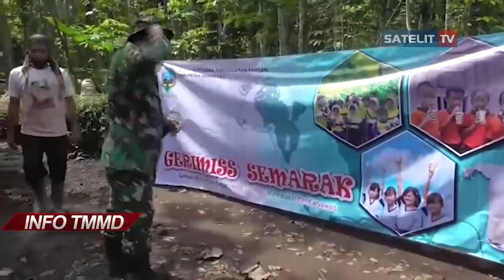PULUHAN ANGGOTA TMMD INI MINUM SUSU BERSAMA WARGA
DALAM PROGRAM TMMD KE 110 KODIM 0714 SALATIGA, ANGGOTA SATGAS TERUS BERUPAYA
MENINGKATKAN IMUNITAS SERTA MENJALIN KEMANUNGGALAN DENGAN RAKYAT SALAH SATUNYA DENGAN MENGADAKAN MINUM SUSU SEGAR BERSAMA DENGAN WARGA DESA KETAPANG KECAMATAN SUSUKAN.